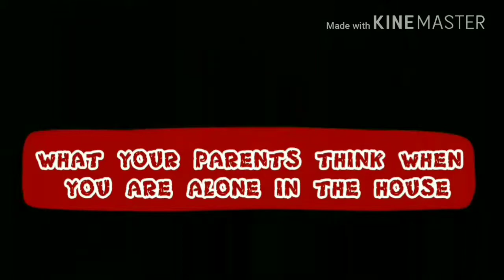Mallu vine/ what your parents think when your are alone in the house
Alchol and smoking is injurious to health so don't use that ever in your life